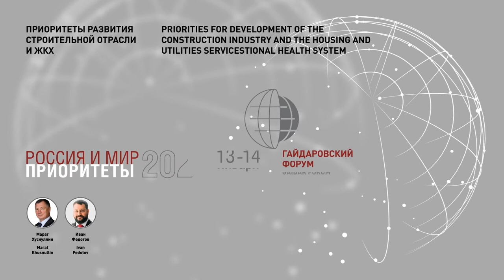PRIORITIES FOR THE DEVELOPMENT OF THE CONSTRUCTION INDUSTRY AND THE HOUSING AND UTILITIES SERVICES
Panellists:
Ivan Fedotov, Director of the Association of Innovative Regions of Russia (AIRR)
Marat Khusnullin, Deputy Prime Minister of the Russian Federation

Discussion points:
• What is the goal of the new construction industry development strategy?
• What should be done to rectify the situation with the housing and utilities services?
• Infrastructure development: what the strategy offers for its integrated development in conjunction with the rest of the construction industry? How will the development of a comfortable urban environment continue?
• Priorities for transport infrastructure development. What new transport systems are planned to improve the quality of the urban environment?
• Will there be adjustments to the mortgage program? What other factors, apart from affordable mortgages, influence the implementation of the national project "Housing and Urban Environment"?
• How to find a balance between spatial planning and urban development?
• What reforms will developers face?